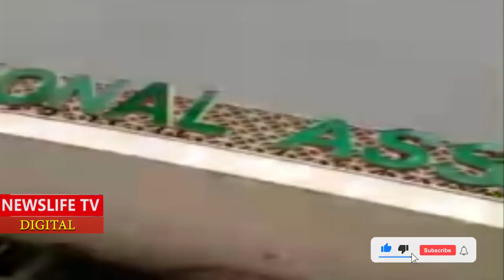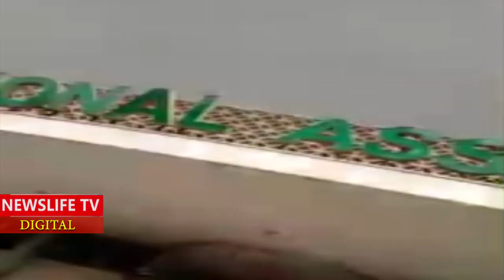YOU CANT GET A LADY TO MARRY IF YOU DONT HAVE MONEY,,LEARN & THINK MONEY,,BABU OWINO TO SCH00L BOYs